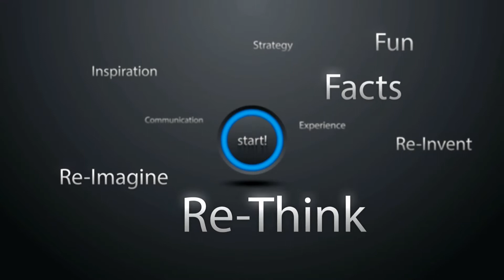Hilton Head Real Estate Spring Update 2020 | CV19 Beaches, Stay At Home, Visits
Local Realtor David R Cross shares an update on South Carolina's current status during the Coronavirus 2020.

Find out about Stay At Home Orders, Beaches, Restaurants, Visting and Latitude Margaritaville Stay N Play Schedules.